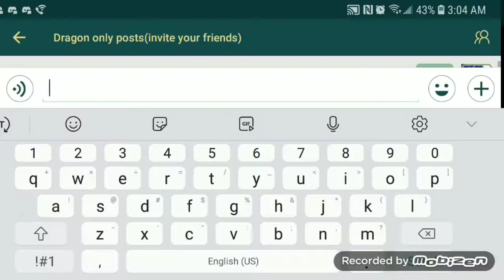Second power round. How high can we climb?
This video is the second power round week1. Tune in to see what rank we can achieve